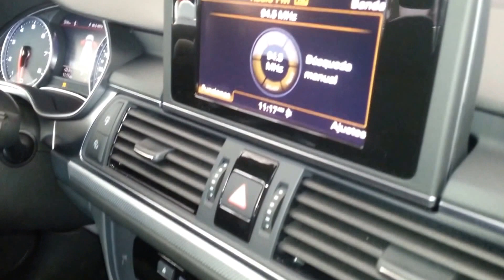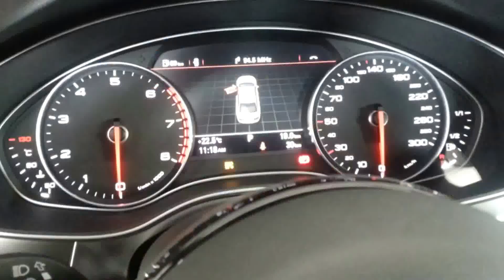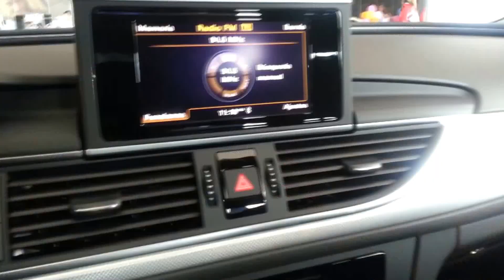Interior Audi A6 2014 versión para Colombia FULL HD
2014 Audi A6 inside walk around 2014 Audi A6 2014 car showroom Colombia FULL HD